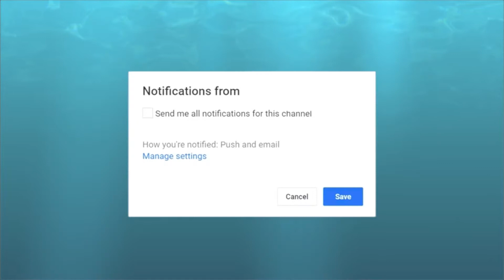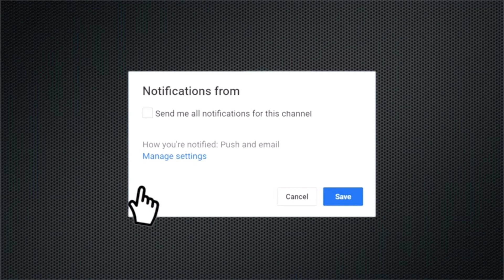NBA 2K18 WORLDS LARGEST STREAK SNAPPED!!!*MUST WATCH*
BEST SLASHER TO EVER LIVE